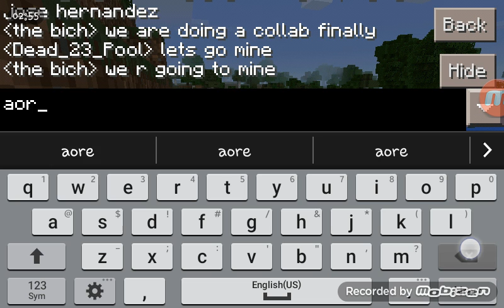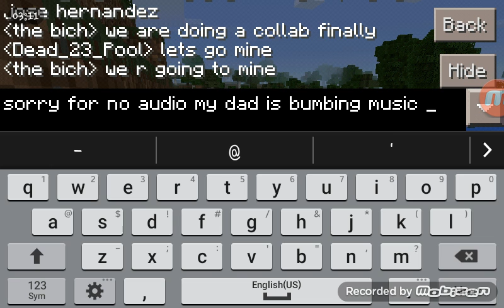Minecraft gameplay ep.1 w/ jose hernandez